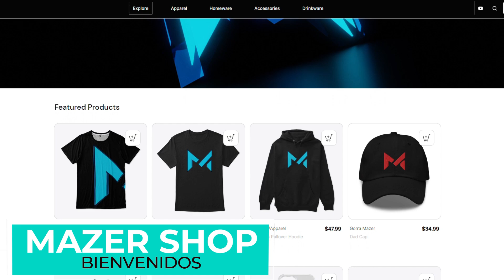LA TIENDA DE MAZER DONDE TU PUEDES PARTICIPAR | MAZER SHOP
Aquí les traigo el pequeño Trailer de mi tienda en YT, espero les guste. 😎😝 @MAZER_YT

👉Dibujantes: @Diego_DRAQ @Zahirathejackal

🔻¿Quieres un saludo? ¡Coméntalo!

📸 Apps que uso: Blender 9.1 / Filmora 9 / Fotos Editor

⏰ TIEMPOS ⏰
OFF